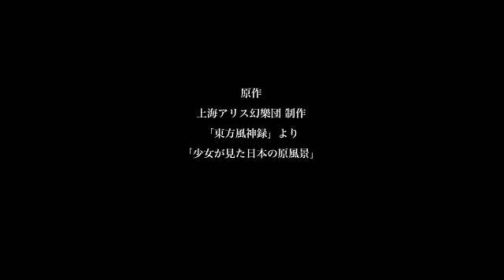【Touhou Arrange】少女が見た日本の原風景をオーケストラアレンジしてみた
お久しぶりです！　神乃木です。

今回は久々の東方アレンジで、オーケストラ風アレンジをお送りいたします。
アツくてカッコいい感じのアレンジを目指してみました。
ニコニコ動画にもアップしております。

使用音源（Virtual Instruments）
EastWest / QL Symphonic Orchestra Gold
CineSamples / CineStrings
Native Instruments / Damage
reFX / Nexus2
Musiclab / RealGuitar 2

Hello, I arranged "Shoujo Ga Mita Nihon No Genfukei " from Touhou Fujinroku as a Orchestra & Cinematic Arrange.

Thank you for listening, and enjoy it!